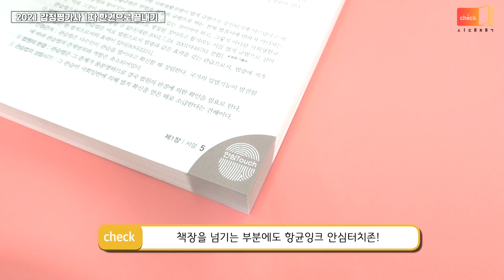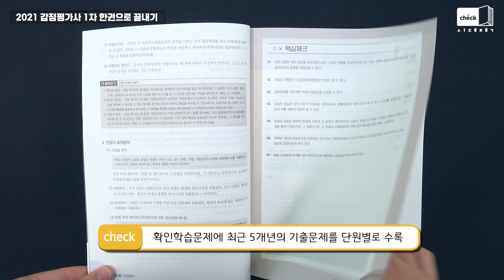시대 책(Check)｜[항균도서] 감정평가사 1차, 한번에 따자! ｜감정평가사, 필기, 시험, 교재, 강의, 기출문제, 공부, 연봉, 취업, 난이도, 공부량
[2021 감정평가사 1차 한권으로 끝내기]

전문직이 되고 싶다면?
시대에듀 노하우가 담긴 알찬 교재로
빠르게 핵심만 공부해서
손쉽게 감정평가사를 취득하세요!

체계적인 온라인강의까지 같이 보면
감정평가사 합격의 꿈을 이룰 수 있습니다.